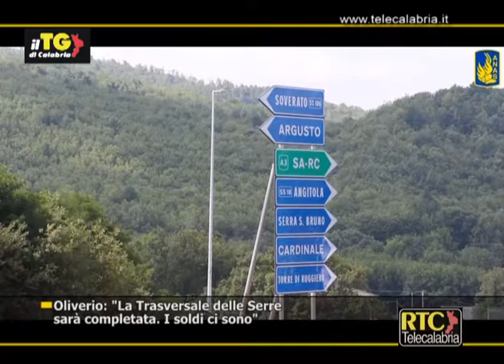La Trasversale delle Serre sarà completata, i soldi ci sono RTC TELECALABRIA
“Abbiamo dato un contributo alla nostra terra, questo è il nostro dovere”. Così il presidente della Regione, Mario Oliverio, ha commentato l’inaugurazione del nuovo tratto della Trasversale delle Serre tra gli svincoli di Torre di Ruggiero e Chiaravalle. “Meno di un anno fa – ha detto Oliverio nel corso di una conferenza stampa – sono andato sulla trasversale perché da quattro anni i lavori erano fermi per problemi burocratici e contenziosi con le imprese. In meno di 12 mesi il cantiere è stato riaperto e i lavori completati”. Anche se mancano ancora due lotti prima di completare il collegamento tra Jonio e Tirreno, Oliverio ha assicurato che la “Trasversale” sarà terminata. “Abbiamo già stanziato – ha detto – 15 milioni di euro per il Passo dello Scornaro e gli altri 220 milioni di euro necessari per il completamento sono stati inseriti nell’intesa con il Ministero delle Infrastrutture”. “Il nostro obiettivo prioritario – ha concluso Oliverio – è sbloccare le tante incompiute calabresi così come abbiamo già fatto con la diga sul Menta che sarà pronta entro un anno a portare l’acqua nelle case dei reggini entro”. All’incontro con la stampa era presente anche il capo compartimento dell’Anas, Vincenzo Manzi, secondo il quale “si é trattato di un lavoro difficile in un territorio complesso. Siamo riusciti a terminarlo grazie agli sforzi di tutti i soggetti dalle istituzioni alle imprese. Il tutto è stato svolto in totale legalità sotto l’egida della Prefettura”.